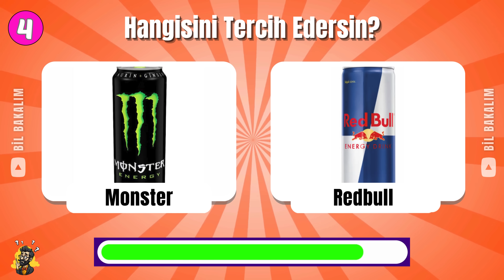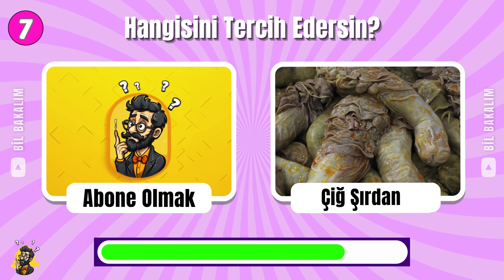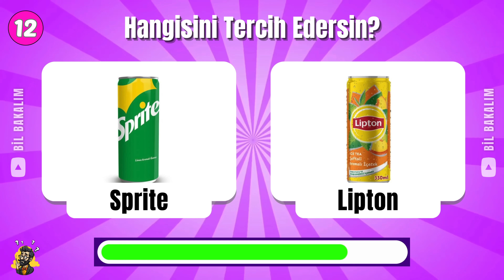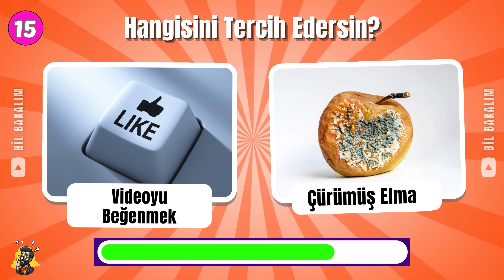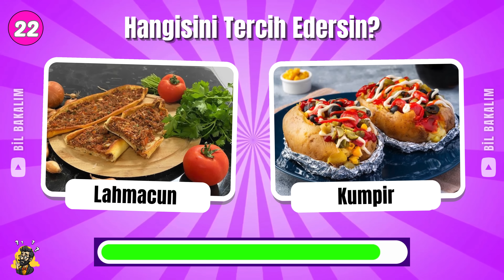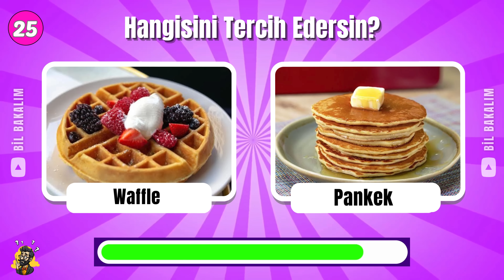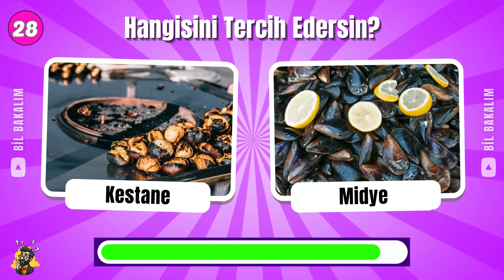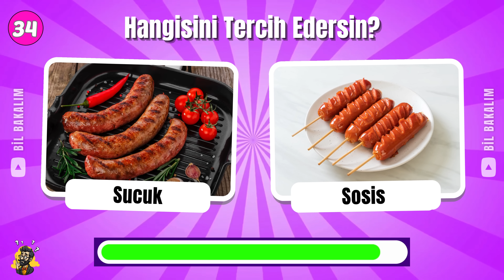Hangisini Tercih Edersin? Atıştırmalıklar 🍟🍫 & Abur Cubur Özel 🍕🍭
Bu videomuzda hangisini tercih edersin atıştırmalıklar ve abur cubur özel bölümünü göreceğiz.

Merhaba arkadaşlar! Bu kanalda. Bil bakalım, bul bakalım, quiz türkçe, bulmaca, tercih, quiz test türkçe, bilgi yarışması ve çok daha fazlasını içeren zorlu bir bulmaca maratonuna hoş geldiniz. Ayrıca emoji bulmaca, logo quiz, logo bulmaca ve tahmin etmece oyunları da sizi bekliyor. Siz hangisini tercih ederdiniz? Bu genel kültür testi ile bilgi seviyenizi ölçün. Kendinizi ne kadar iyi tanıyorsunuz? Ayrıca, bulmaca kanalı ve eğlenceli bulmacalar da sizi bekliyor. Ülke bulma, ülke bulmaca, bil bakalım kim gibi zorlu bilmeceleri çözeceğiz. Bu eğlenceli bulmaca dolu videoyu kaçırmayın! Keyifli seyirler.